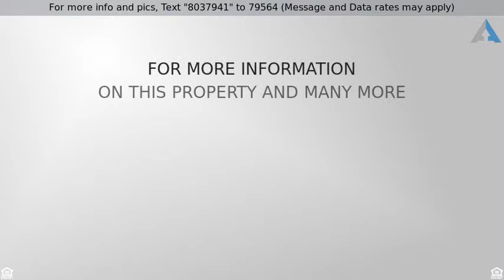Priced at $489,900 - 17250 Browning Drive, ORLAND PARK, IL 60467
2 Stories - ORLAND PARK, IL

Amazing 2 story, 5 bedroom 4 bath home. Open Concept Living. Large Eat in Kitchen w/Sliding Doors to Patio. Home has Spacious Bedrooms with LARGE Walk-in Closets. Basement is Fully Finished with TV Room/5th bedroom and Top of the Line Cherry Wood Bar with 2 Wine/Beer Refrigerators. Large Storage Area and Spacious Bath. Side Load 3 Car Garage. Laundry/Mud Room has Exterior Access. Sprinkler System, Fenced Corner Lot, New HWH, Brand New Carpet in Family Room with Gas Fireplace, All Appliances Stay. This home has it all !!